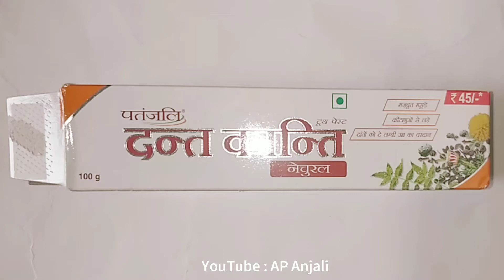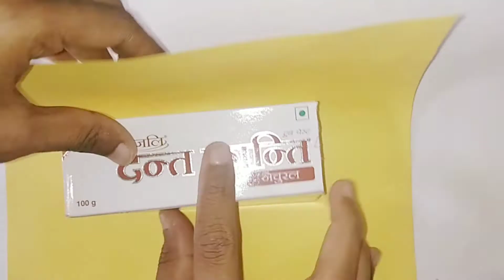Best Out Of Waste Toothpaste Packet _ Reuse Toothpaste Packet _ Recycle Toothpaste Packet